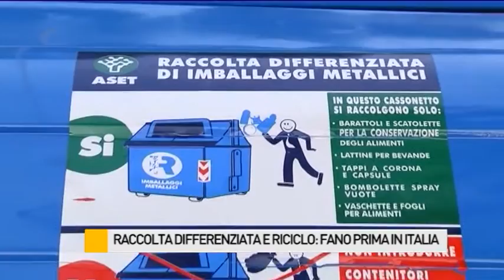Raccolta differenziata e riciclo, il Comune di Fano primo in Italia